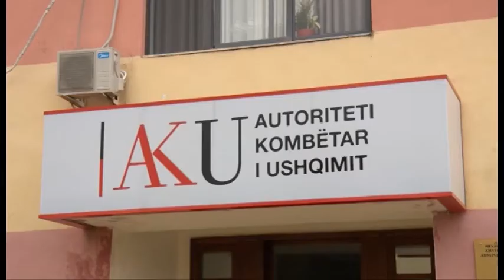Ora News – Bllokohen 26 ton mish pule nga Brazili, me prezencë salmonellapp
Një sasi prej 26 ton mish pule të konstatuara me prezencë të salmonelës janë bllokuar nga Autoriteti Kombëtar i Ushqimit. Mishi me vend origjine Brazilin është bllokuar në pikën e kontrollit në doganën Durrës.
Kontrolli është ushtruar në zbatim të urdhrit të ministrisë së Bujqësisë ku thuhet se për çdo ngarkesë të importuar të merren mostra për analizimin pranë Institutit të Sigurisë Ushqimore dhe Veterinarisë”.
Ngarkesa është bllokuar në datën 3 maj kur edhe janë marrë mostrat për tu çuar në laborator. Rezultatet e zbardhura në datën 10 maj kanë treguar praninë e salmonelës spp. Pas kësaj drejtoria e AKU Durrës ka bllokuar mishin ku pritet asgjësimi i sasisë.